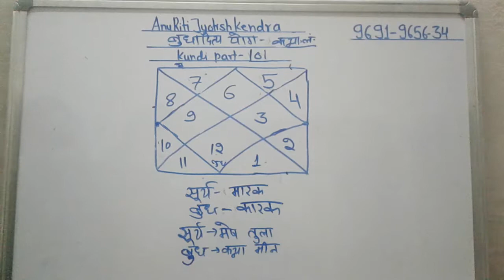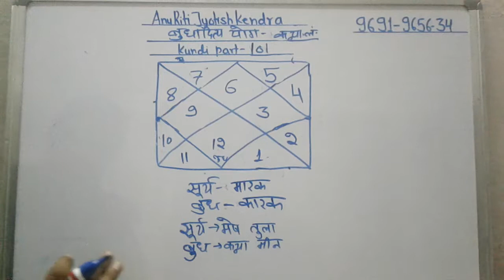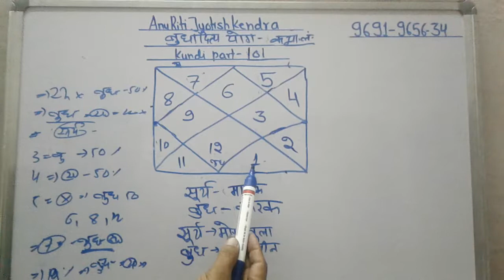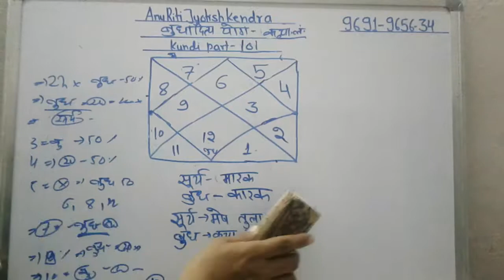Budhaditya yog kanya lagna kundli part 101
Budhaditya yog kanya lagna